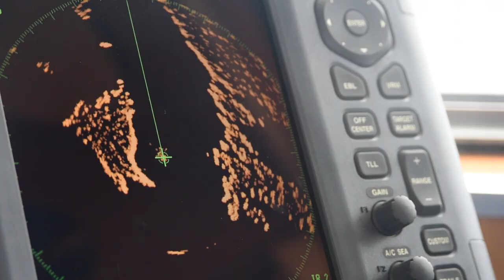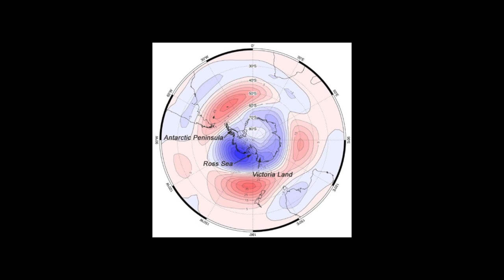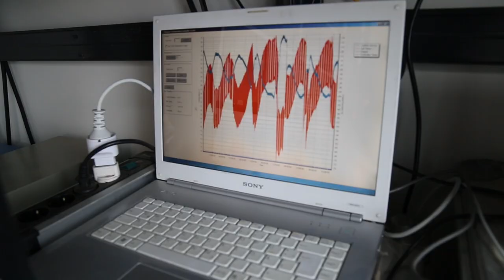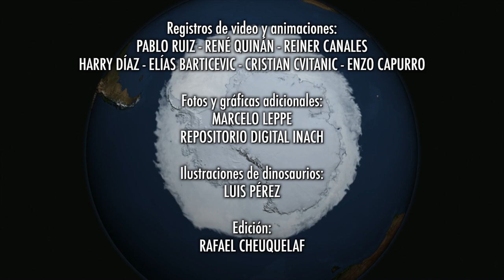LLUVIA ACIDA: "Ciencia Sur" (2017)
Obra compuesta por el dúo magallánico LLUVIA ACIDA y dedicada a la Ciencia en terreno en Patagonia y Antártica. Fue creada especialmente para la apertura del IX CONGRESO LATINOAMERICANO DE CIENCIA ANTÁRTICA, celebrado en Punta Arenas (Chile) a comienzos de Octubre de 2017. Todos los temas compuestos por Héctor Aguilar y Rafael Cheuquelaf. Masterización: Daniel Nieto. Editado por Rafael Cheuquelaf en base a imágenes proporcionadas por el Departamento de Comunicaciones y Educación del Instituto Antártico Chileno. Una producción Eolo - Pueblo Nuevo Netlabel, 2017.